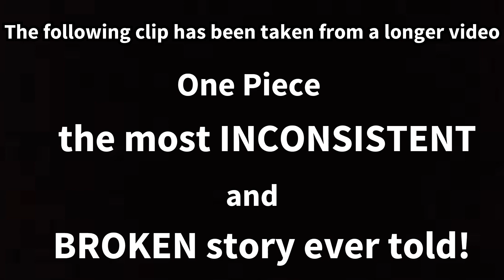Is Kaido The Most Ruined Character In All Of Anime? (One Piece)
Has there ever been a character that has been ruined more than Kaido?

It was established that on land, sea and air Kaido is known as the strongest creature among all living things. After Wano arc Kaido has been powerscaled and no longer is the "strongest". Turning Egghead arc Gear 5 Luffy was knocked out by Kizaru and Luffy was unable to defeat Lucci (only giving Lucci a booboo on his cheek). Gear 5 Luffy should have one shotted Lucci because when Gear 5 Luffy fought against Kaido..well he turned the strongest creature alive into a goofy cartoon character and mercilessly bullied Kaido the "strongest creature among all living things" to the point that Kaido was a complete joke by the end. You may say that Luffy toyed with Lucci but why would Luffy waste precious time when Sentomaru was bleeding to death right next to him, is Luffy a psychopath?